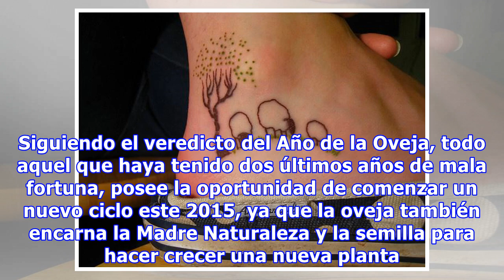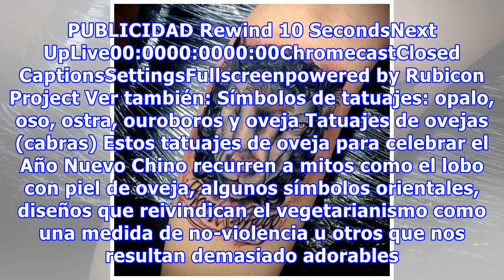10 fascinantes tatuajes para celebrar el Año Chino de la Oveja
10 fascinantes tatuajes para celebrar el Año Chino de la Oveja
Aunque habrá que esperar hasta el 19 de febrero para dar la bienvenida al Nuevo Año Chino, ya sabemos que el horóscopo oriental se rige este 2015 por la oveja, animal que, junto al caballo y la serpiente, simbolizan el llamado círculo de fuego y cuyo elemento asociado será la madera. Y no se nos ocu...